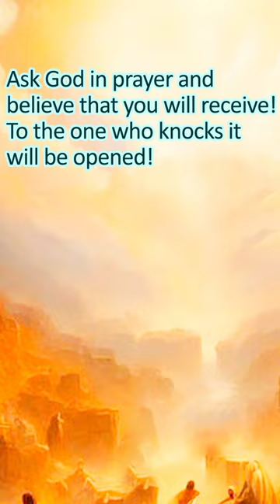HOW TO MOVE MOUNTAIN?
One nun ran out of gas. There were 200 meters left to the nearest gas station, but she didn’t have any gas canister with her!
Then she took the child's chamber pot, which was in the car, and went to the gas station to get gasoline.

Returning, she began to slowly pour gasoline into the tank... A luxury car stopped nearby, and a surprised bloke leaned out of it: “You know, I don’t share your beliefs, but your belief in miracles is worthy of respect!”

We all need a faith worthy of respect...

Jesus said in the Gospel of Matthew that we can move mountains if we believe in it!

Unbelief is a mountain standing in the way  of God's  blessing.

But do you know what gives hope? Jesus said we can move this mountain.

Whatever we desire in prayer, we must believe that we will receive it... Can you believe it?

Ask God in prayer and believe that you will receive! To the one who knocks it will be opened!